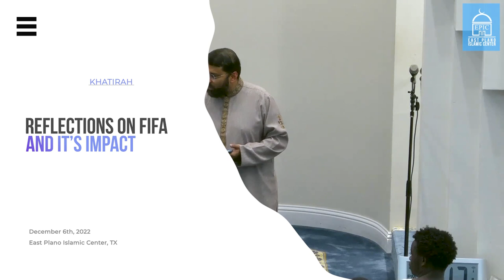Reflections on The FIFA World Cup and Its Impact | Dr. Yasir Qadhi